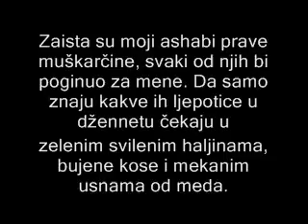koga čekaju ljepotice